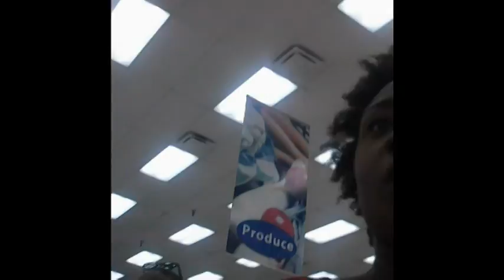Vacation | Bahamas | Vlog 2 | I left my Baby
Hey dolls, I hope you enjoy this vlog. I'm still over here in the bahamas with family.